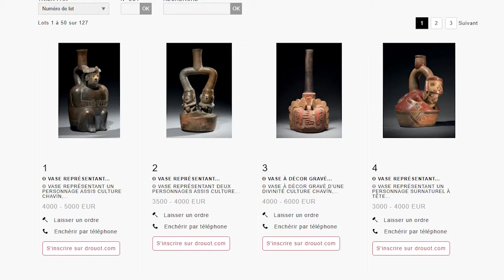Autoridades guatemaltecas rechazan venta de objetos precolombinos en Francia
Por venta de objetos precolombinos en Francia, el Ministerio de Relaciones Exteriores y Cultura y Deportes se pronunciaron al respecto.